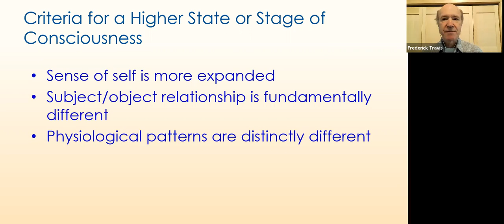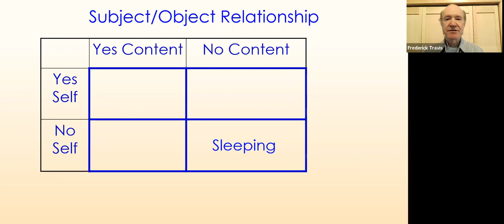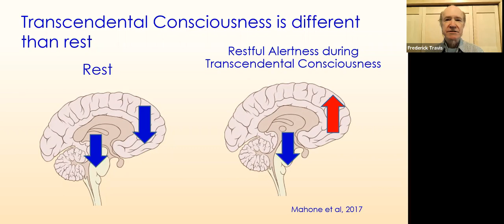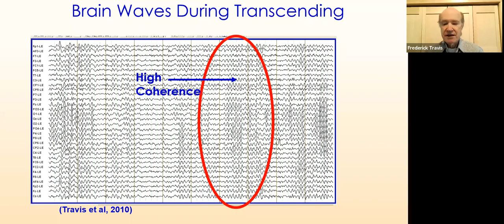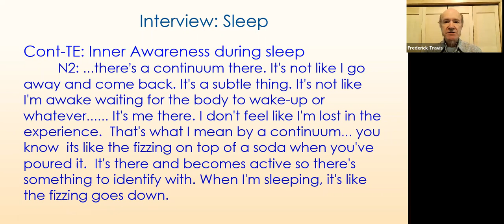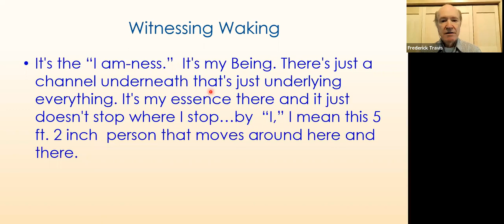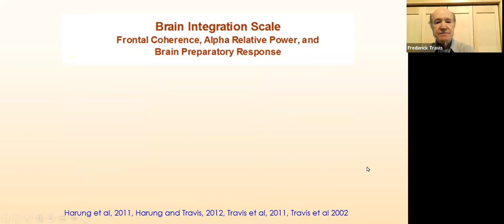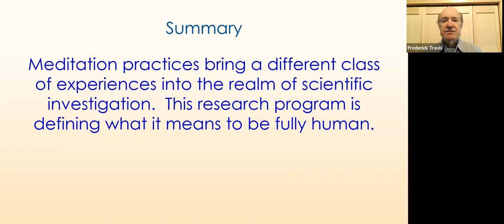Brain Patterns of Higher States of Consciousness | Dr. Frederick Travis | SCS2022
Dr. Frederick Travis
Center for Brain, Consciousness and Cognition, Maharishi International University

Brain Patterns of HIgher States of Consciousness

Bio: Dr. Frederick Travis received his PhD in Psychology at Maharishi International University in 1988. After a two-year post-doctoral position in basic sleep research at the University of California Davis, Dr. Travis returned to Maharishi University of Management as Director of the Center for Brain, Consciousness, and Cognition. His work has focused on brain development from birth to adulthood, effects of stress on brain functioning, effects of meditation on the brain during and after meditation practice (state and trait effects), subjective and objective markers of higher states of consciousness, brain patterns of peak performance and effects of other technologies from the Vedic tradition of India such as yoga asana practice, listening to Vedic recitation, and effects of the built environment on an individual. Fred has published 92 papers and book chapters, and has authored or co-authored four books. He teaches on the under-graduate, masterâ€™s, and doctoral levels and lectures globally on brain and consciousness.

From the 2022 Annual Society for Consciousness Studies conference. SCS conferences reflects the values and goals of The Society for Consciousness Studies, a professional scholarly organization that honors work of quality from all authentic scholarly traditions, including philosophical, psychological, sociological, and other scientific understandings of consciousness. Within this broad framework the society explores potential advances beyond the classical and postmodern knowledge paradigms that have dominated science and scholarship during the past century.